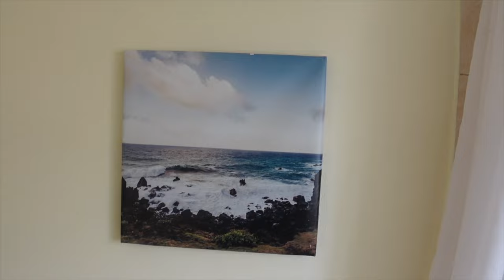ST KITTS MUSIC FESTIVAL;; MET TEE JAY AND OUR CAR GOT STOLEN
What's up guys its your boy roland back again with another travel vlog, st kitts was a vibe, met teejay and our car got towed, that night was crazy but overall st kitts was amazing and looking forward to next year same time same place...